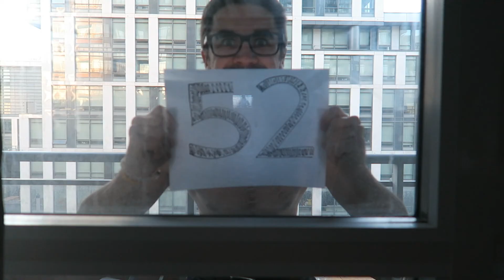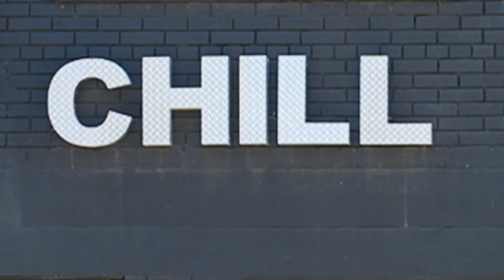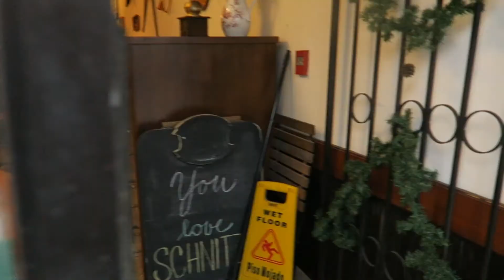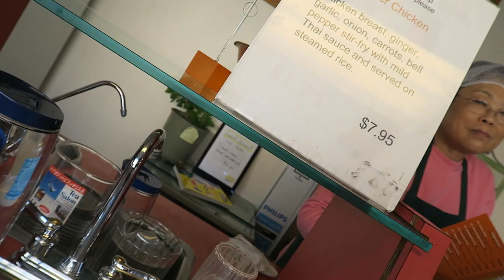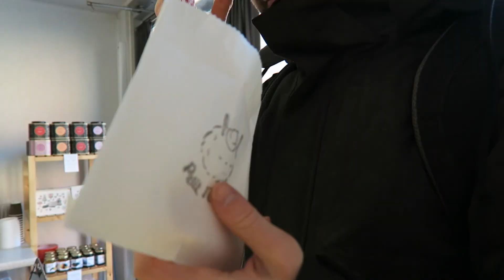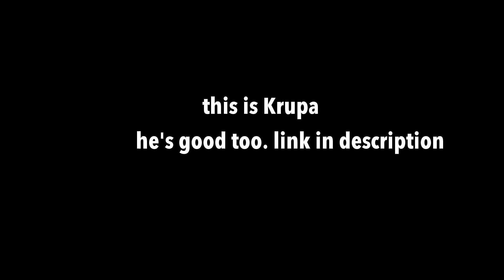Week 4 - SHE CHALLENGED ME TO EAT CRICKETS